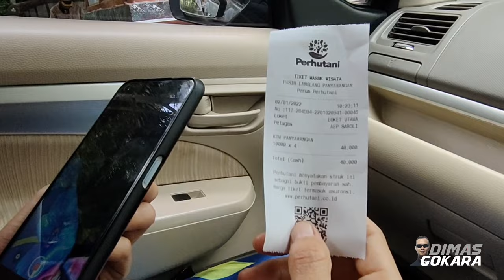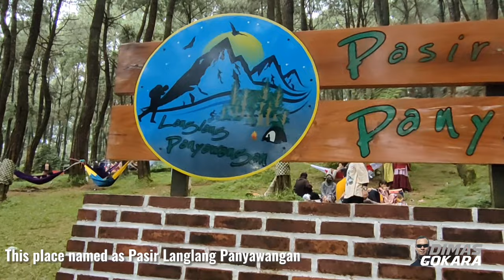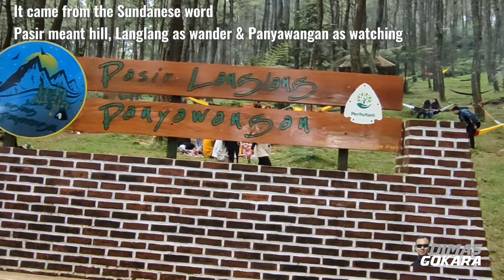ADA APA DENGAN UJUNG ASPAL ? HIDDEN PARADISE di Lembah Gunung BURANGRANG Wanawisata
Gunung Burangrang dengan ketinggian 2064 mdpl terletak di selatan Kabupaten Purwakarta berdekatan dengan Kabupaten Subang
Di kaki GunungBurangrang terdapat obyek WanaWisata baru bernama Pasir Langlang Panyawangan yang dibuka tahun 2017 dan menarik perhatian wisatawan domestik khususnya warga Jawa Barat & DKI Jakarta.

Kawasan WanaWisata PasirLanglangPanyawangan atau UjungAspal lebih populer penduduk menyebutnya dikelola oleh Perum Perhutani dan melibatkan warga setempat untuk mengelola fasilitas umum & tempat makan buat pengunjung.
Obyek wisata UjungAspal terletak di Kampung PasirMuncang Desa PusakaMulya Kecamatan KiaraPedes Kabupaten Purwakarta. Dengan berjarak 30 km dari Purwakarta atau 35 km dari Subang maka pengunjung dapat menikmati suasana asri hutan pohon pinus untuk tempat selfie & spot foto cukup membayar tiket IDR 10K per orang. Tiket parkir IDR 10K untuk mobil & IDR 5K untuk sepeda motor. Harga bisa berubah sewaktu-waktu.

OK Sobat Dikmas, untuk mengeskpose keindahan panorama kaki GunungBurangrang di WanaWisata UjungAspal atau PasirLanglangPanyawangan maka Dimas beserta keluarga pada hari Minggu 2 Januari 2022 melakukan trip wisata liburan sekolah ke daerah selatan Purwakarta yakni Wanayasa dan Kiarapedes untuk menikmati wisata alam & kuliner khas daerah Purwakarta.
Untuk sarapan pagi kami singgah dulu di Warung Situ yang berada di sisi jalan depan Situ Kahuripan Wanayasa dengan menu sederhana Sate Maranggih & Sop Kambing karena kami berangkat pagi dari Karawang via Tol Cipularang.

OK Sobat silakan menyaksikan & menikmati suasana asri dan alami baik dalam perjalanan maupun di tempat WanaWisata UjungAspal atau PasirLanglangPanyawangan Purwakarta.
Salam sehat dan tetap disiplin prokes 3M sobat.